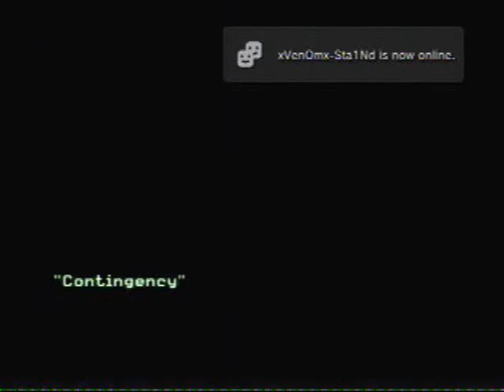call of duty modern warfare 2 walkthrough p.19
this is the 19th part so i hope you enjoy